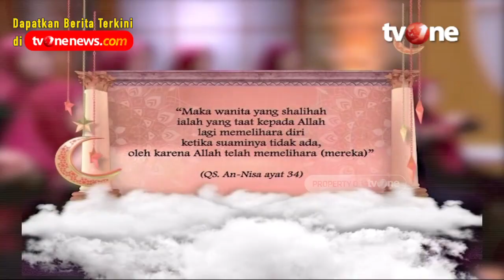Suami Istri Tetap Haarmonis Walau Beda Kota | Assalamualaikum Nusantara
Jakarta, religiOne - Suami Istri Harmonis Walaupun LDR

Pernikahan dalam Islam, bukan hanya pengaturan soal keuangan dan fisik semata, tapi lebih dari itu merupakan kontrak suci, anugerah dari Allah Subhanahu wa ta'ala, untuk bisa hidup bahagia, hidup menyenangkan dan meneruskan garis keturunan. Untuk pencapaian tujuan tertinggi ini, Islam mendefinisikan tugas dan hak untuk suami dan istri dengan kadar tertentu. Lantas bagaimana bila hubungan suami istri ini harus dijalani dan terpisah oleh jarak atau istilah populernya LDR/Long Distance Relationship (hubungan jarak jauh)? Bagaimana hukumnya menurut syariat?